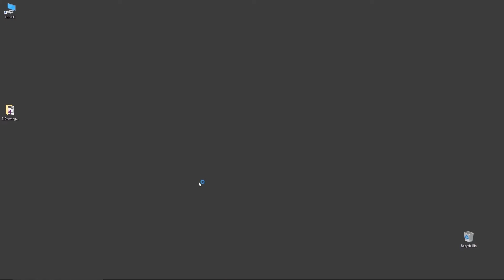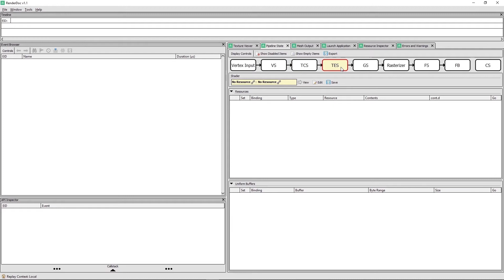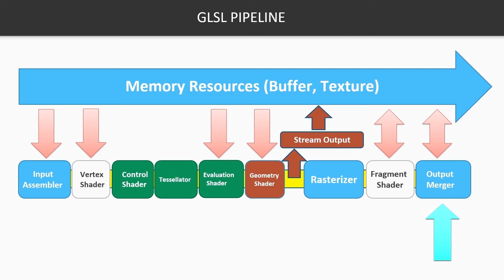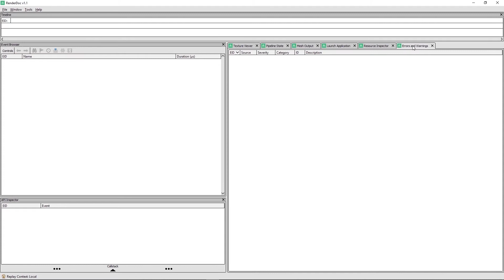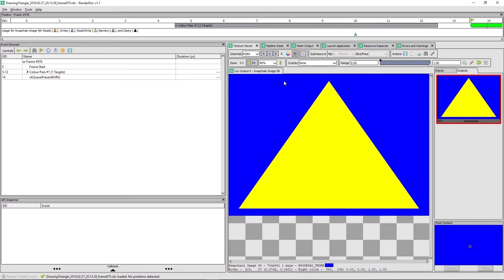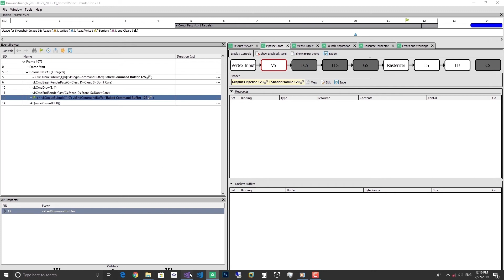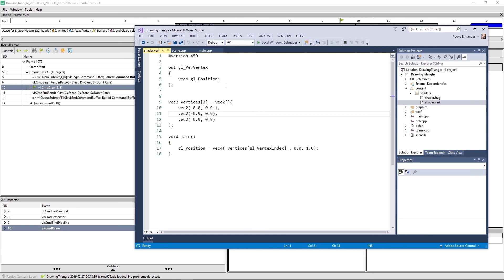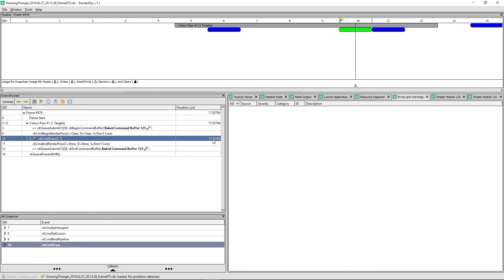Vulkan from ZERO to HERO: 3.2 Debugging GPU With RenderDOC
Hello

These videos are about Vulkan API programming from Zero to Hero. Vulkan aims to be the next generation 3D API and comes with CPU overhead reduction, faster performance, less latency and gives developers much more control over the hardware, compares to traditional GPU APIs. It allows multiple GPUs to be instructed by software like a single GPU and most importantly it has cross-platform capabilities.

In this video course, you will learn how to create instances in Vulkan and choose the appropriate operation for each device. Then, you will dive into more complex topics such as command buffers, resources, memory management, pipelines, GLSL shaders, render passes and etc. You will also learn how to add advanced rendering technique on a 3D scene. By the end of the course, you will be familiar with the latest advanced graphic techniques and you will be able to implement it with the Vulkan API, which can be used on a wide range of platforms and games.

Who are the TARGET AUDIENCE?

This video course is ideal for developers who want to take advantage of the new Vulkan API in the process of building applications with the next generation of computer graphics. Some basic familiarity with C/C++ languages, graphics programming, DirectX and OpenGL would be useful to follow the examples.

My name is Pooya Eimandar , leader of PlayPod, CEO at BaziPardaz, founder of and author at PackT .

Course Road Map:

SECTION ONE - HELLO THERE
In this Section you will learn all about getting started with GPU programming via Vulkan.

SECTION TWO - DRAWING FIRST TRIANGLE
In this Section you will draw your first simple triangle on screen. This part will teach you how to create and initialize the necessary Vulkan objects in order to present image buffers on screen.

SECTION THREE - DEBUGGING GPU
Need to know what’s really going on in your GPU(s)? Well, this part will teach you how to use Vulkan validation layers alongside third part debugging tools like RenderDoc to debug your GPU, shaders, pipeline stages and pixels.

SECTION FOUR - DIVE INTO 3D WORLD
Now it’s time to dive into the fun part! In this section, first you will learn how to import a complex 3D scene via standard 3D format to your application. I used 3D Studio Max for exporting 3D scene to my desired 3D format, but obviously you can use any other 3D tools for this part. At the end of this section you will learn how to use instanced rendering to show more models in your scene with minimal draw calls.

SECTION FIVE - IMPROVING PERFORMANCE WITH ADVANCED RENDERING TECHNIQUES
This is the most advanced part of this course. In which you will learn how to enable tessellation or compute stages for your pipeline to improve rendering performance. Tessellation stages are used to change the level of details dynamically; compute shader stage will help you to compute part of rendering faster. And finally at the end of this part, you will learn how to achieve the best performance of your CPU for faster multi-threaded rendering.

SECTION SIX - ADDING POST PROCESSING TECHNIQUES
Every 3D scene which is rendered using rasterization, needs post processing techniques just to looks fancier. In the final part of this course, you will learn some tips on post processing techniques such as bloom and blur.

Thank you Hossein Goli for editing this video and finally special thanks go to my wonderful wife, thank you Ray for everything you’ve done.

Best
Pooya